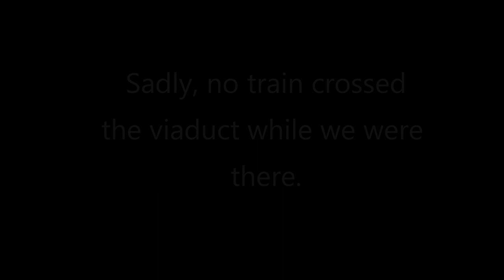Tunkhannock Creek Viaduct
Just a small short I made with some drone shots I took yesterday of the viaduct.